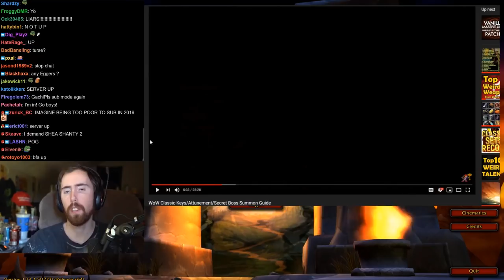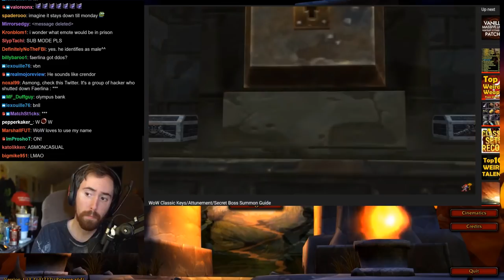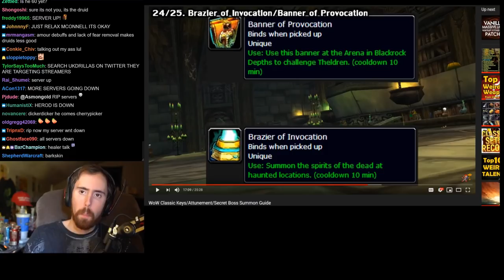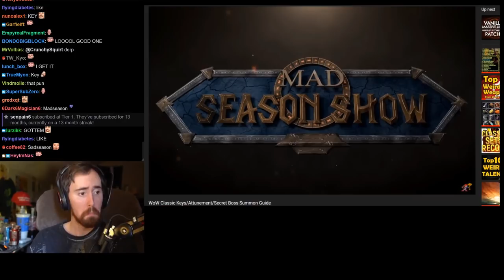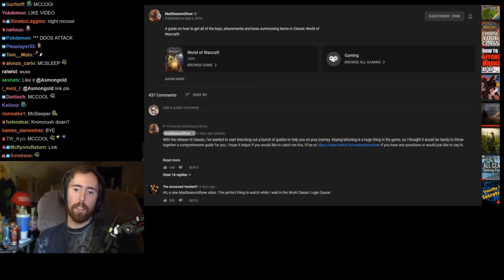Asmongold Reacts to "WoW Classic Keys/Attunement/Secret Boss Summon Guide" by MadSeasonShow